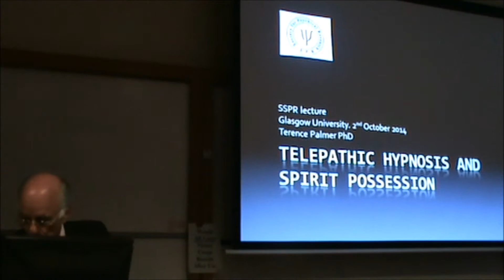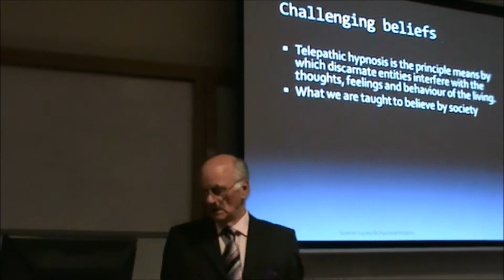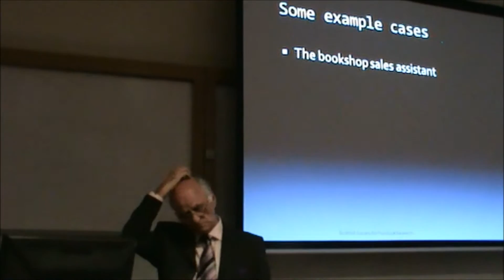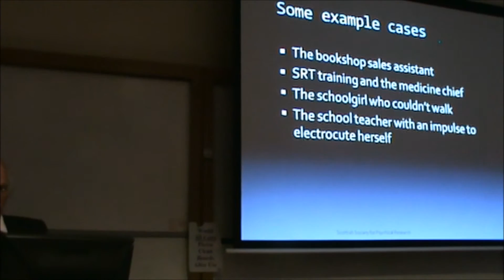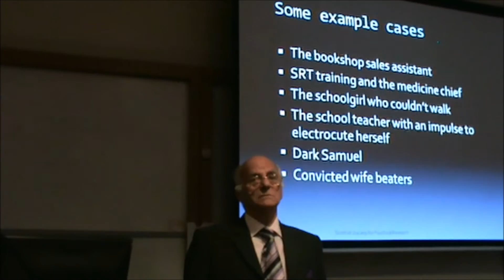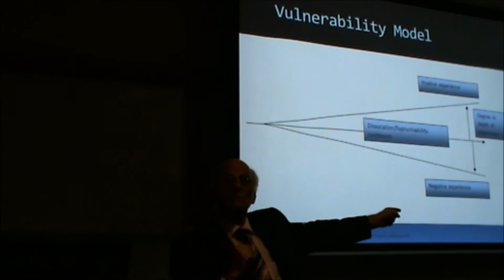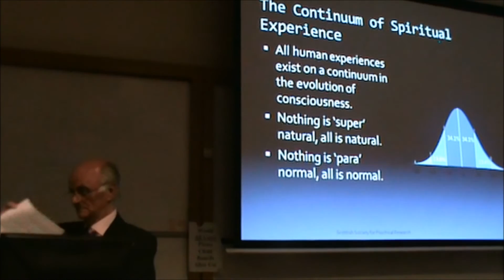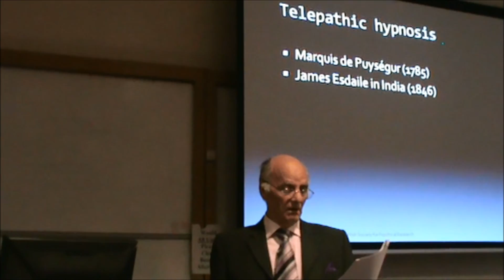Telepathic Hypnosis and Spirit Possession (Part 1)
Dr T J Palmer presenting to the Scottish Society for Psychical Research at Glasgow University on 2nd October 2014